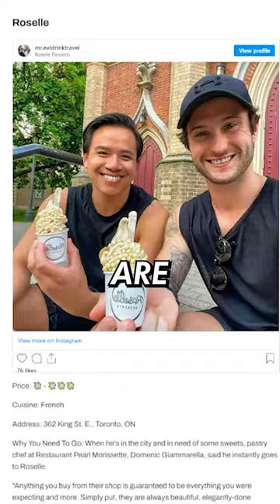I TRIED THE WORLD'S BEST COOKIE!🍪